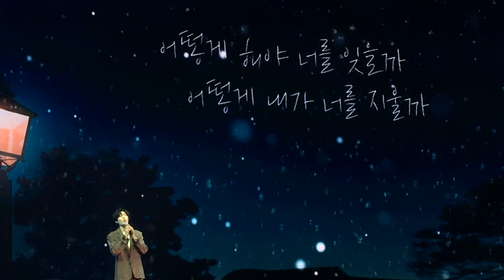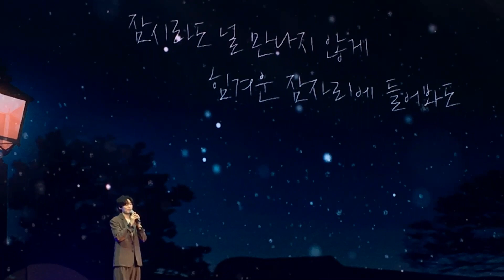190921 류준열 생일 팬미팅 어떻게